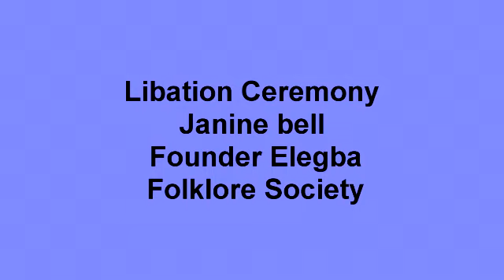Libation Ceremony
Liberation Day 2014 Richmond Virginia